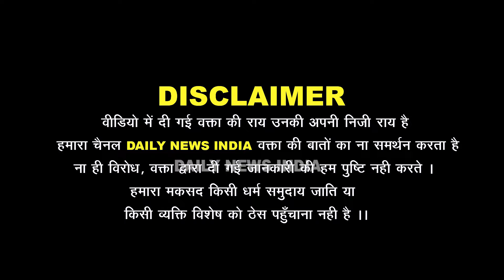Loksabha Election 2024 | Modi VS Rahul Gandhi को लेकर बीच बाजार आपस में हाथापाई पर उतरे लोग